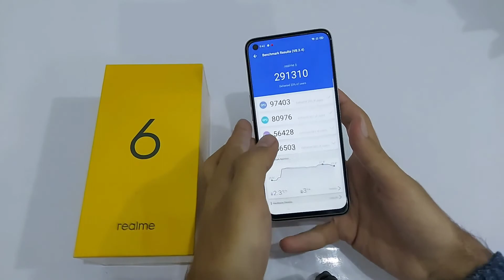Realme 6 Antutu Benchmark Test !